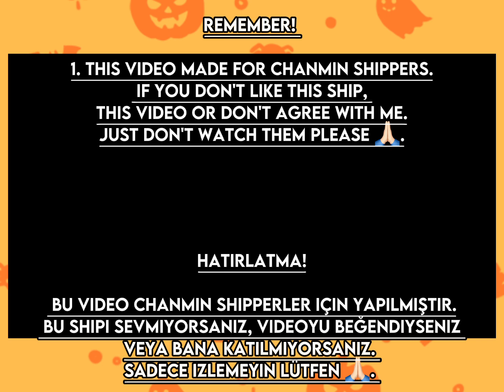Is Chan in love with Seungmin?